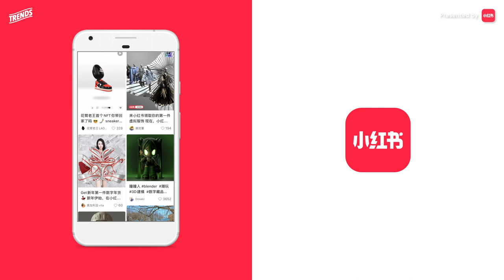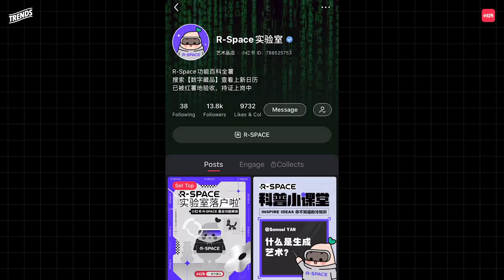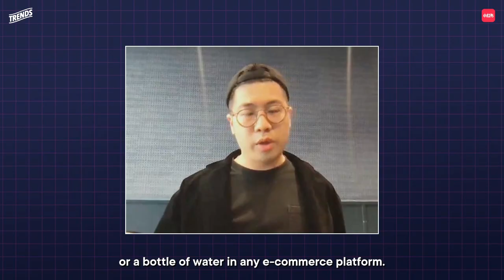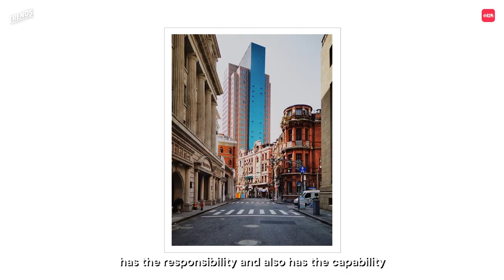Are NFTs the Future of Digital Art in China?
There’s a parallel Chinese NFT ecosystem that's been taking off among designers, artists, and entrepreneurs, with the growing wave reflected on platforms like Xiaohongshu. NFTs in China are officially known as "digital collectibles". In 2021, posts on digital collectibles rose 1228% year-on-year while searches for "NFT" grew 159 times. And in November 2021, Xiaohongshu started experimenting with NFTs as a part of its platform, allowing users to seamlessly buy, sell, and showcase digital collectibles directly within their profiles.